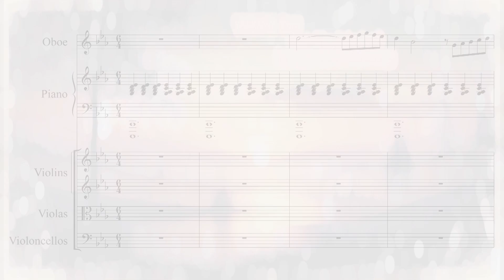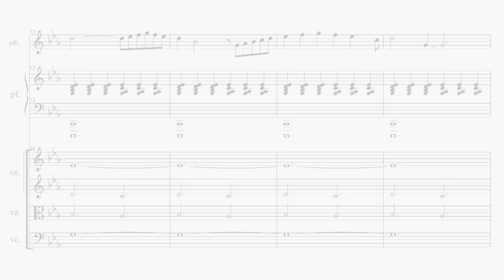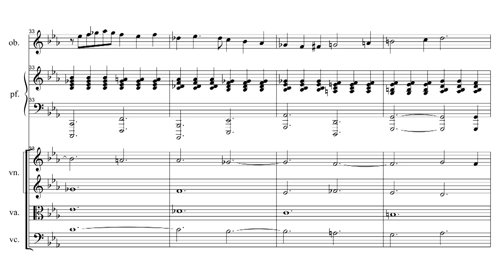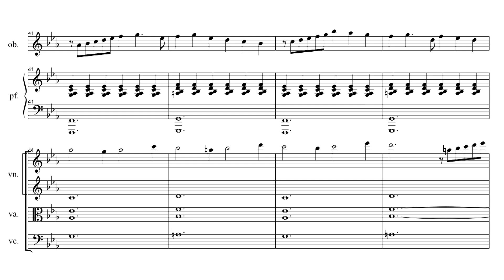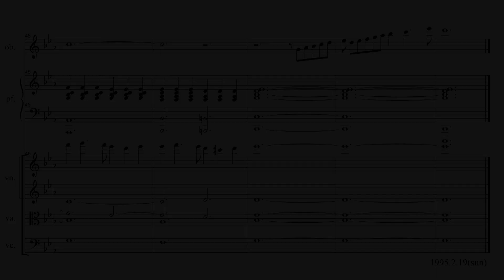YASKAWA Toru: At Twilight (1995) w/score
"At Twilight" Op.43 No.3, for oboe, piano and strings (1995) composed by YASKAWA Toru.

Recorded using the Roland's SC-55mkII.
Title image generated by using the Image Generator.
安川徹作曲「黄昏に」Op.43 No.3, オーボエ、ピアノと弦楽オーケトラのための(1995)

Roland SC-55mkII を用いて録音。
タイトル画像は Image Generator を用いて生成しました。